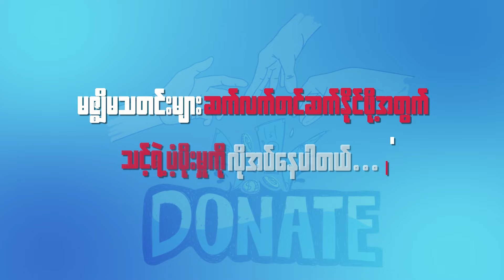Former DVB journalist Nay Linn Htike dies in Myanmar’s infamous Insein Prison